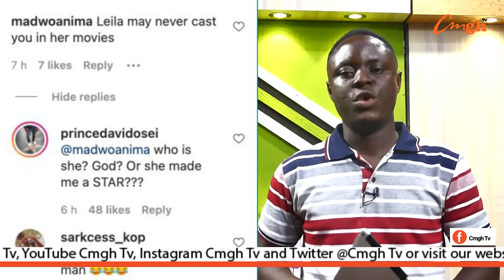Cmgh Tv comes up with a new content dubbed Flip Side....Are you ready?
In this episode you will be amazed with the content.